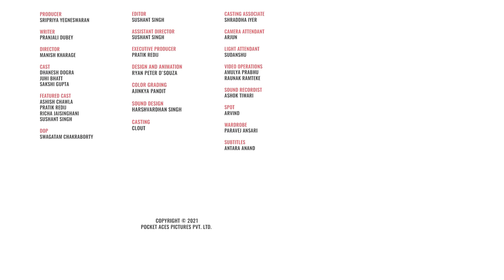FilterCopy | Why Girl Best Friends Are So Special | Ft. Juhi Bhatt, Sakshi Gupta & Dhanesh Dogra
To having adventures and making mistakes. I love you my BFF❤️

Producer
Sripriya Yegneswaran

Writer
Pranjali Dubey

Director
Manish Kharage

Cast
Dhanesh Dogra
Juhi Bhatt
Sakshi Gupta

Featured Cast
Ashish Chawla
Pratik Redij
Richa Jaisinghani
Sushant Singh

Dop
Swagatam Chakraborty

Editor
Sushant Singh

Assistant Director
Sushant Singh

Executive Producer
Pratik Redij

Design & Animation
Ryan Peter Dsouza

Colour Grading
Ajinkya Pandit

Sound Design
Harshvardhan Singh

Casting
Clout

Casting Associate
Shraddha Iyer

Video Operations
Amulya Prabhu
Raunak Ramteke

Sound Recordist
Ashok Tiwari

Wardrobe
Paravej Ansari

Camera Attendant
Arjun

Light Attendant
Sudanshu

Spot
Arvind

Subtitle
Antara Anand